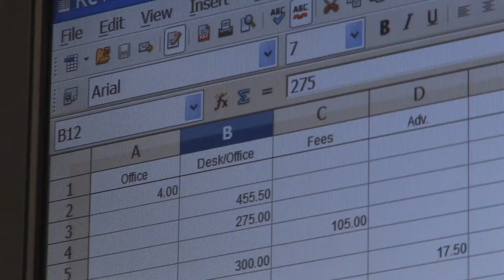Accountant Fairfield Chilliwack WG Tax Services BC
WG Tax Services located in Fairfield Chilliwack is an excellent choice if you are looking for Accountant or tax preparation.